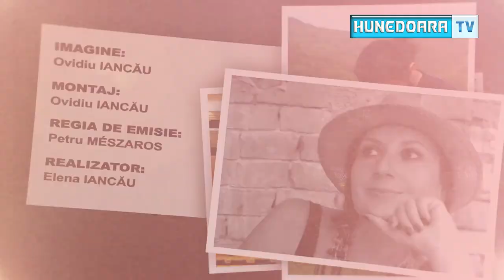Nota 10 Cristian CIOBANU